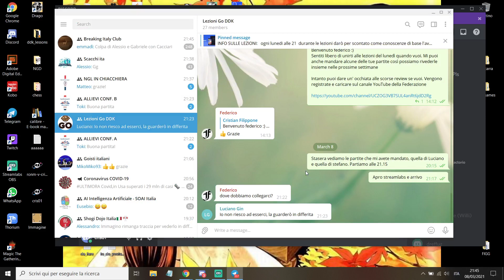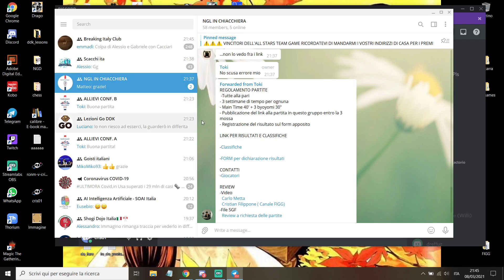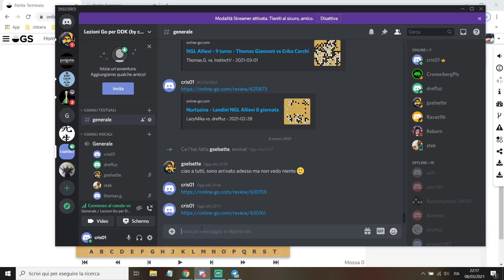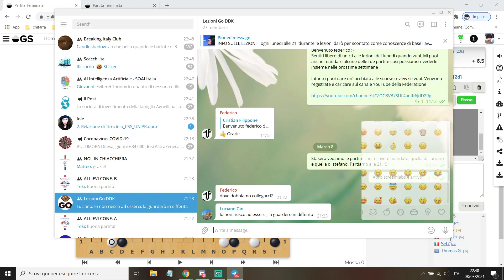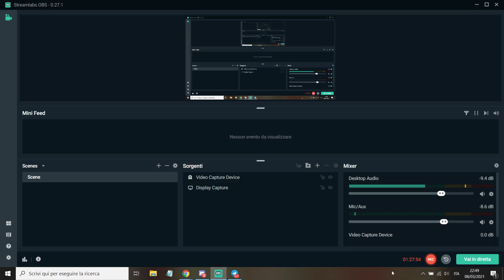13 reviews fulcanelli vs ludostek & ullaulla vs robeson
13  reviews fulcanelli vs ludostek & ullaulla vs robeson